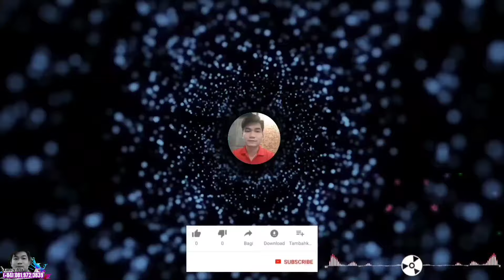P.126 Huynh Bình Thân Là Giả Là Không Vậy Thuện Ác Ai Gây? Nhân Quả Thế Nào? ||🛑 Buông Thế Vẫn Chấp.